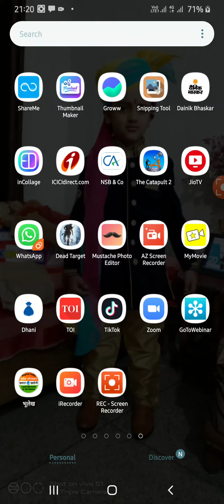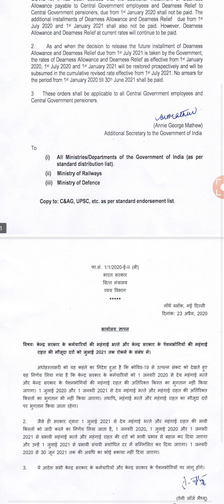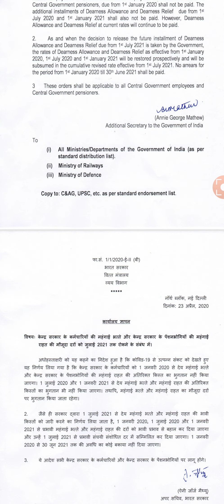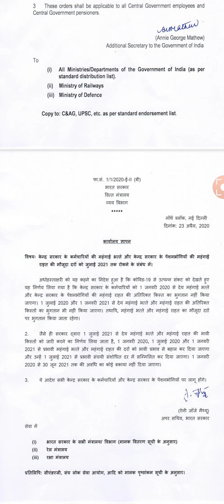अब नही मिल पायेगा ये भत्ता। किसी भी पेंशन भोगी को।